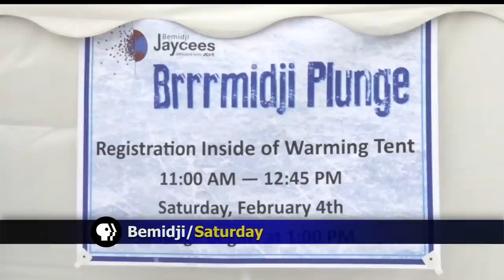Community Spotlight: The Brrrmidji Plunge